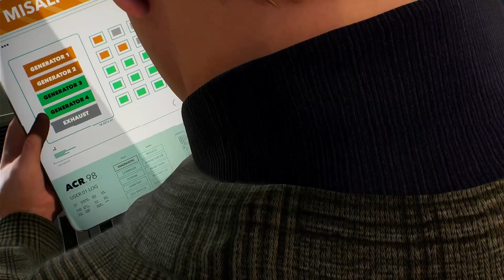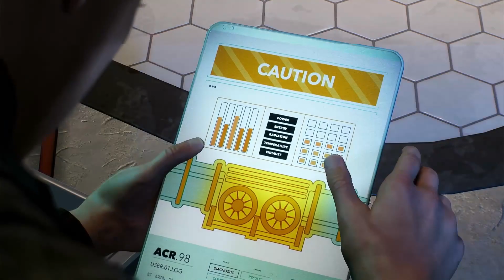Marvel's Spider-Man 2 #12 - Serum - Gameplay Walkthrough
W spiderman